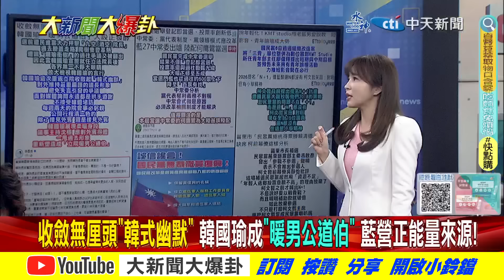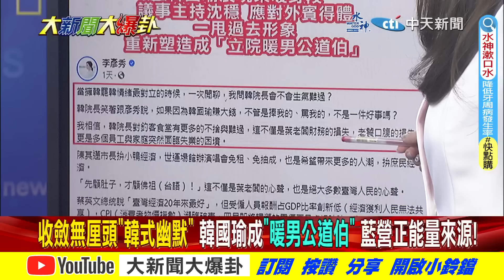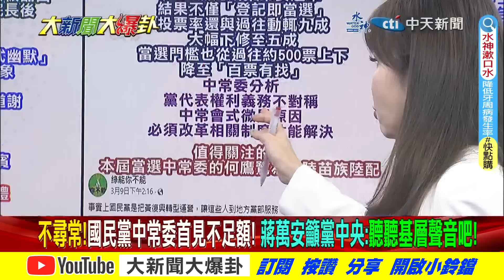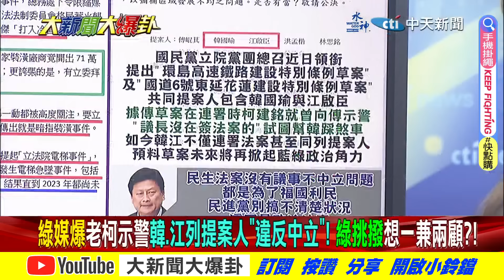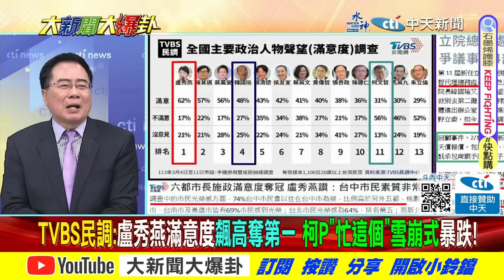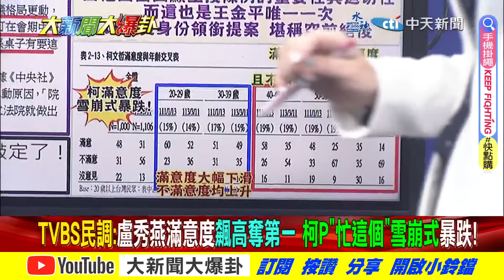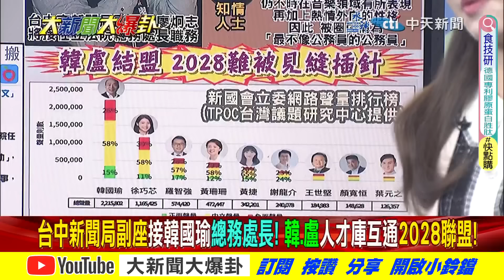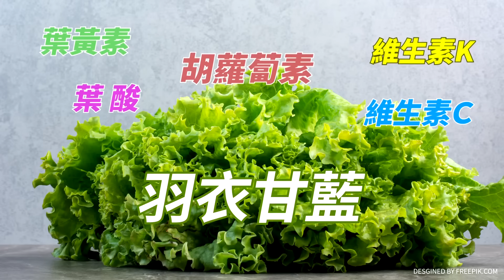【本週爆卦精華】新一代立院暖男公道伯是"他"! 韓國瑜開鍘"總務處長"!綠也讚聲!@大新聞大爆卦HotNewsTalk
《精彩回顧》
【大新聞大爆卦】獨!韓國瑜破蔡英文三次暗算 藍立院六戰狼打到綠停戰求和!盧秀燕借將聲勢直升! 柯P卻困於仇恨值過五成!金門又翻船這次海巡有畫面了! 20240314 @HotNewsTalk
【大新聞大爆卦】獨!韓國瑜立院大將盧秀燕推薦雙霸聯手!蔡正元爆一歲童枉死讓外傭嘆台灣好可怕!兒盟執行長綠底陳時中選北市樁腳!老柯出蠢招以為能框韓江?20240313 @HotNewsTalk
【大新聞大爆卦】獨!韓國瑜怒拔立院綠權貴黑官? 蔡英文不認自己的社會安全網害死1歲童!甩鍋都是侯友宜.蔣萬安的錯?陳耀祥把中天監督比做"殺人放火"! 20240312 @HotNewsTalk
【大新聞大爆卦】國家有救了!韓領軍"中天復台、不在籍"必過!剩技術性問題?亮哥:恐要對岸同意!漁船闖我新竹6海浬?顧立雄當國防部長反制?媒體人:天佑台灣! 20240311 @HotNewsTalk
【週末大爆卦】爆!韓國瑜.徐巧芯推鐵桶護網陣大戰碎嘴老柯!牛煦庭.廖偉翔鋼鐵意志遇魔殺魔.遇綠打綠!綠官躲柯建銘背後媽寶?歷史哥嗆綠就是"周處除三害"該被除盡的"邪教"!20240310@CtiTv

大新聞大爆卦 周一至周五14:00-16:00
週末大爆卦 周六、周日14:00-16:00